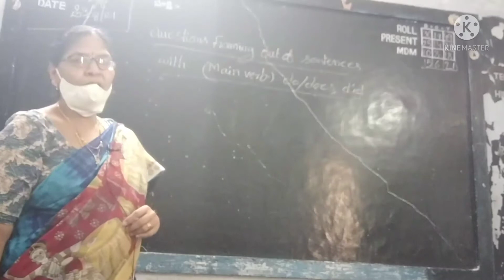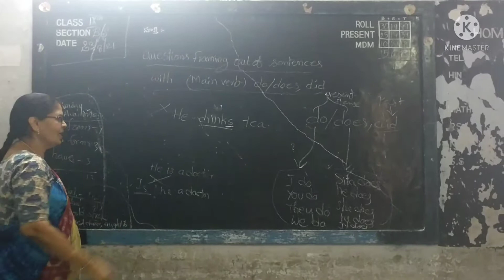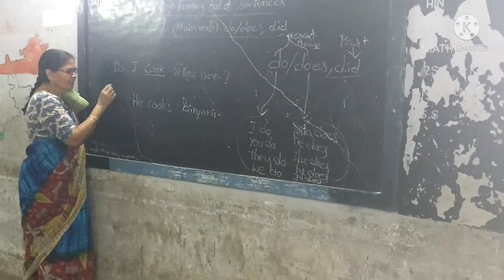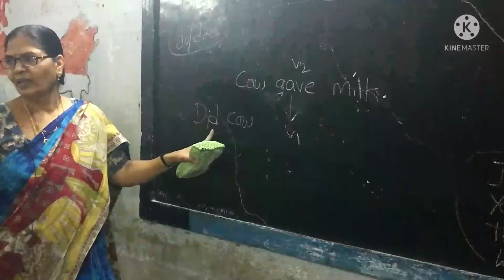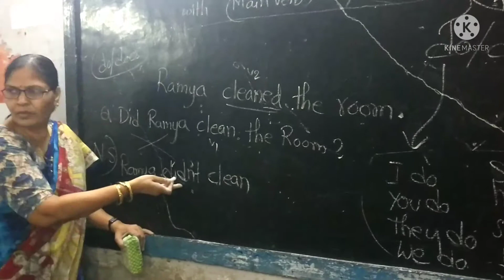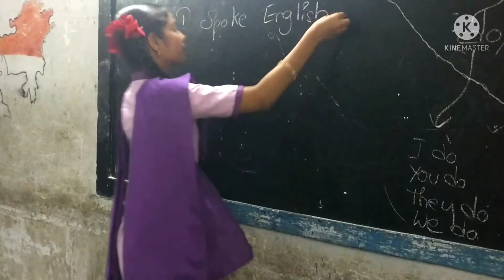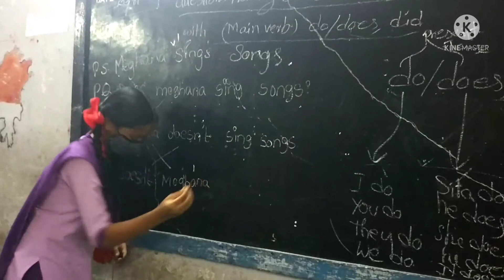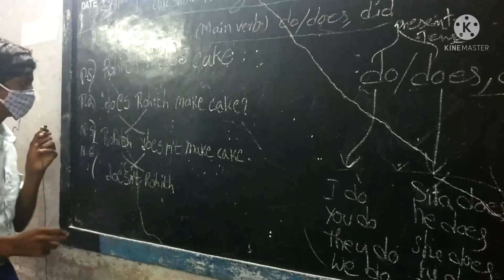FRAMING QUESTIONS when SENTENCE HAS MAIN VERB#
Framing questions with do/does, did# Madhura Manoharam#